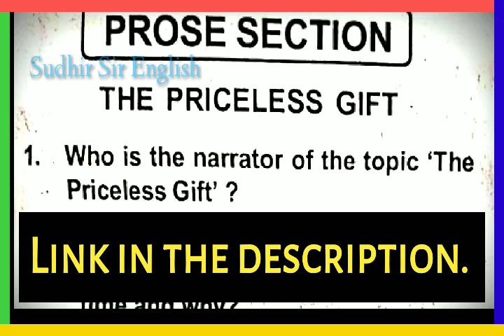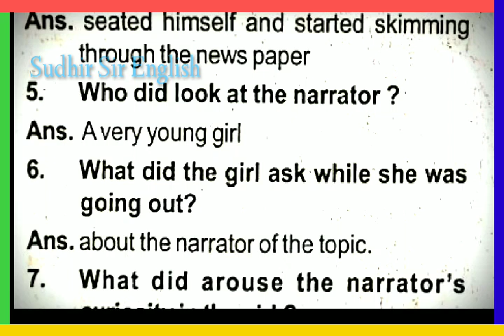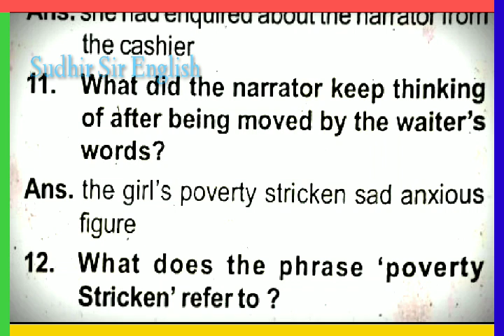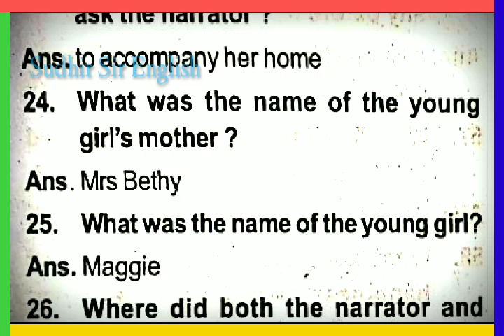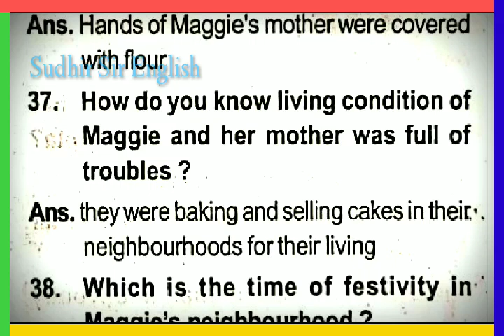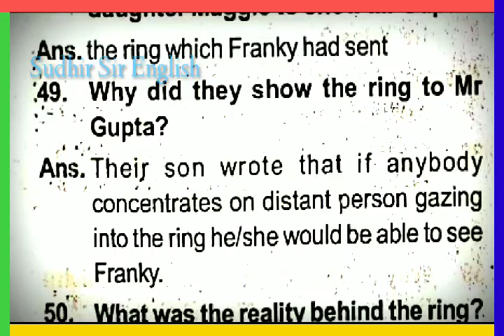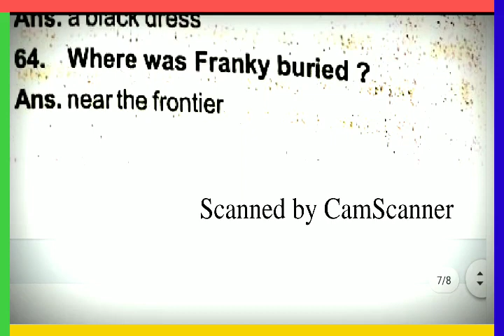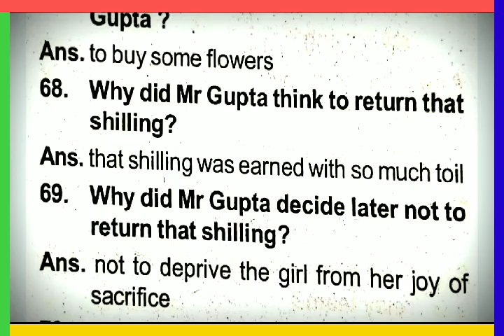🔴THE PRICELESS GIFT, OBJECTIVE QUESTIONS ANSWERS DISCUSSION